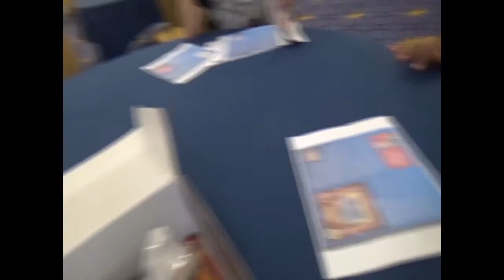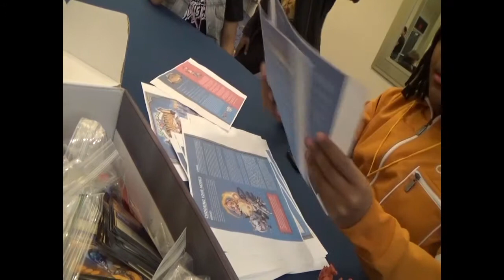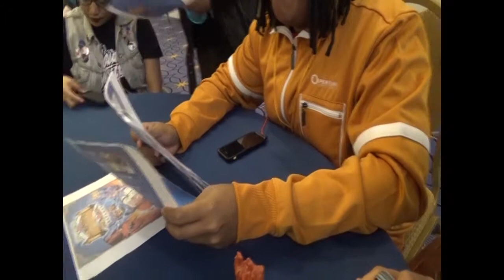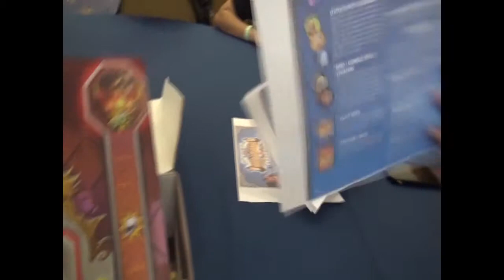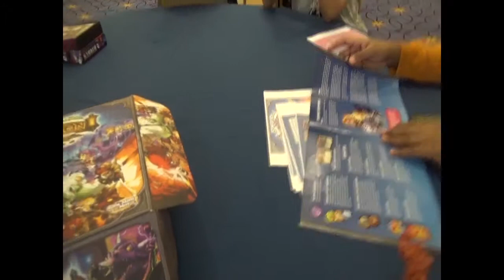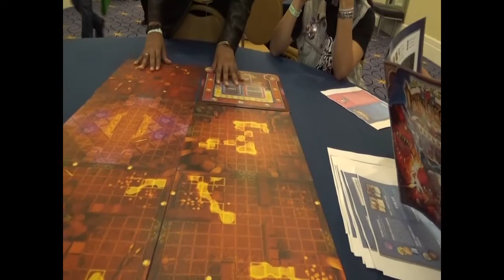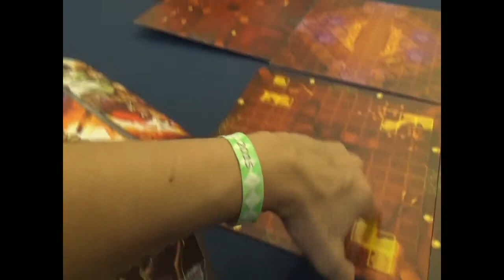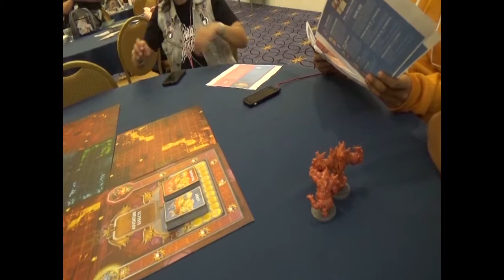SUPER DUNGEON EXPLORE FAIL & PICTIONARY SILLINESS -BOARD GAME FUN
This is a pretty old Video of me and friends a MagFest playing some table top gaming. some of it was too funny not to post so here. Glad Im actually posting it.